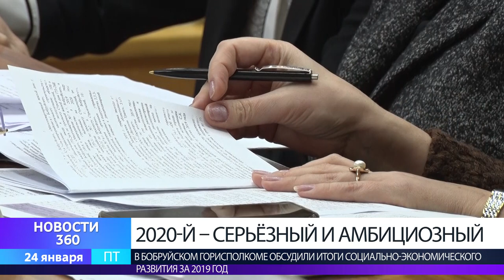2020-й - серьезный и амбициозный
Каким будет 2020-й для Бобруйска? В горисполкоме наметили планы на нынешний год. Если сравнивать его с предыдущим, то здесь руководство города ставит серьезные и амбициозные планы.